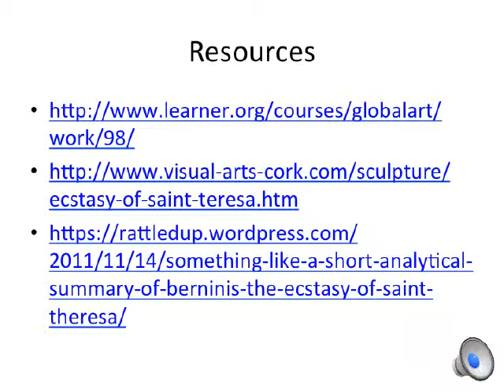Ecstasy of St. Teresa-Symbolism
Dr. Purcell's Art class, project presentation.